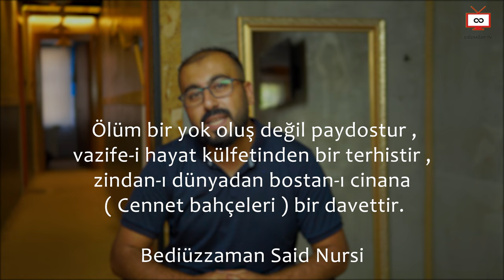SENİ BÜTÜN DERTLERİNDEN KURTARACAK O FORMÜL | MAZLUM DOGAN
SENİ BÜTÜN DERTLERİNDEN KURTARACAK O FORMÜL
İyi seyirler.

🔔 BİLDİRİMLERİ AÇIN 🔔

“Dünyanın cenneti,
sevilip önemsendiğin yerdir.”